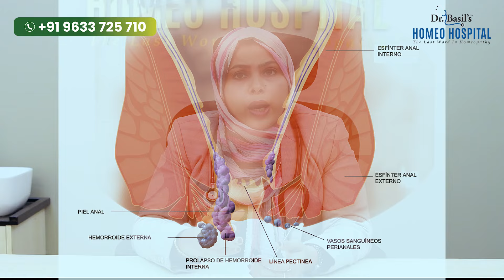വയറിളക്കവും മലബന്ധവും മാറ്റിയെടുക്കാൻ ഇതൊന്ന് കഴിച്ചാൽ മതി | VAYARILAKKAM MAARAN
Dr Samiya Nisar
Senior consultant
Dr. Basil's Homoeo hospital

Pandikkad
Malappuram Dt.
Kerala State
India PIN Code: 676521

നിങ്ങളുടെ സംശയങ്ങൾ ഞങ്ങളോട് കമൻറ് ബോക്സിൽ ചോദിക്കുക. തീർച്ചയായും നിങ്ങൾക്കുള്ള മറുപടി തരുന്നതായിരിക്കും.

Skype : basilyousuf_1

We chat ID :
DrBasilYousuf